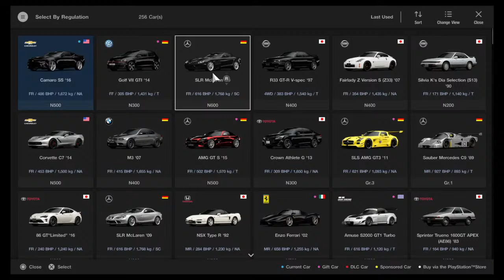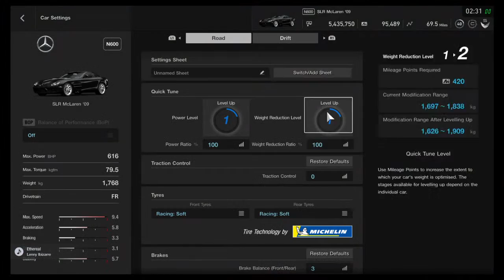Drivin GT SPORT (GTI MARK 7 & SLR Mercedes Mclaren)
Late night cruisin